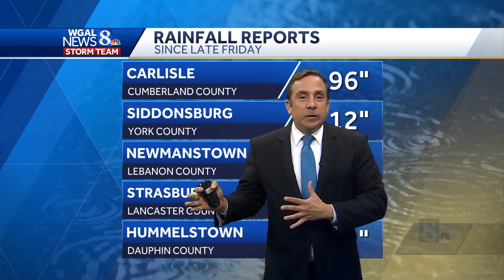Weekend rainfall totals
News 8 meteorologist Ethan Huston has an update on rainfall in the Susquehanna Valley.